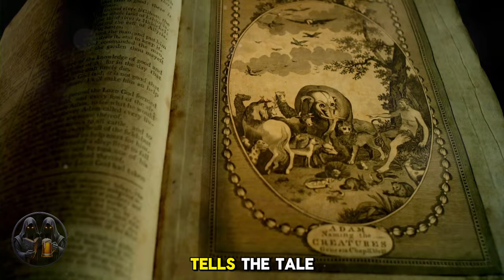Explore Tintagel Castle King Arthur's Origin Revealed!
Join us on a journey as we explore the legendary Tintagel Castle in Cornwall, believed to be the birthplace of King Arthur. Uncover the mysteries and history surrounding this iconic site as we delve into the origins of the legendary King Arthur. Walk in the footsteps of ancient legends and immerse yourself in the stunning beauty of Tintagel Castle. Don't miss this epic adventure in Cornwall!

TIMELINE:
00:00:00  The Legend of Tintagel
00:00:55  Arthur's Birthplace?
00:01:43  Unveiling the Past
00:02:36  Walking Through Time
00:03:29  Echoes of the Past
00:04:15  Tintagel's Enduring Legacy